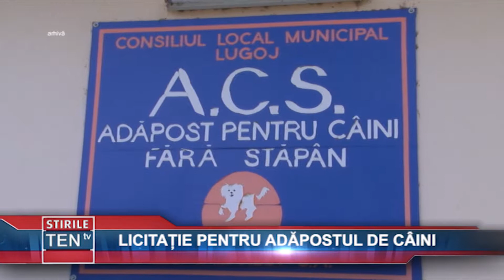LICITATIE PENTRU ADAPOSTUL DE CAINI - 19 IUNIE 2018